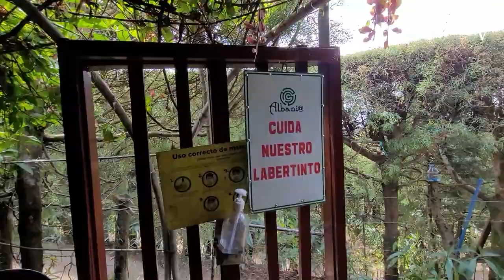Uno de los mejores lugares que debes visitar en EL SALVADOR, CAFE ALBANIA AHUACHAPAN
q tal gente bienvenidos a un nueva aventura mostrandoles uno de los mejores lugares donde puedes  venir a disfrutar cafe Albania donde encontrarás el deslizadero más grande de El Salvador. este lugar se encuentra ubicado en apaneca ahuachapan ,no te lo pierdas